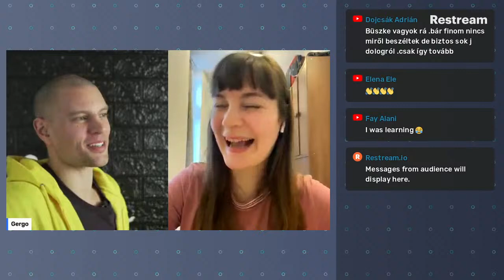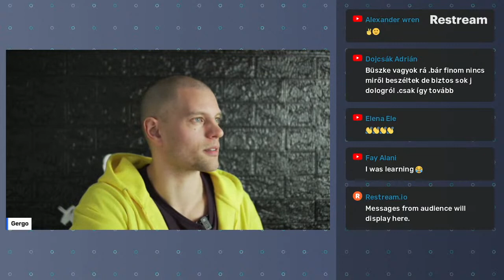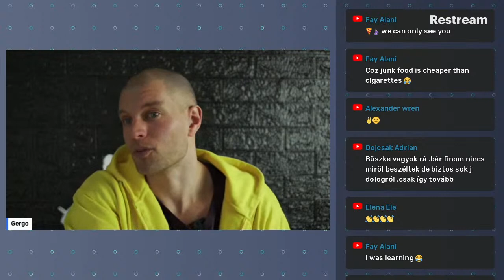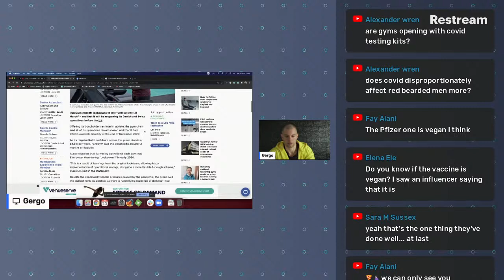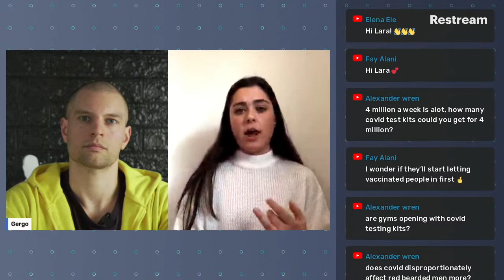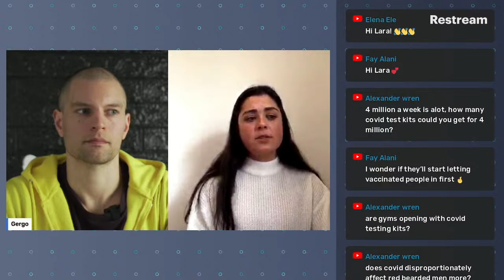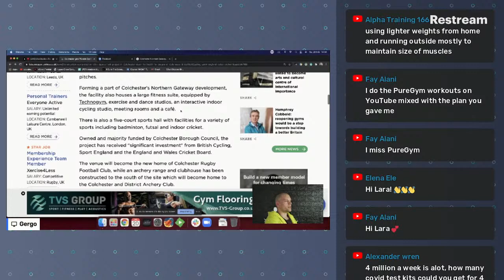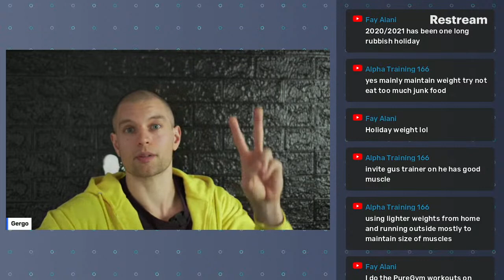The Future of Fitness Livestream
Interviewing coaches around the World

Schedule:
0:00 - Intro and First guest: Julia Ruff, Yoga teacher
34:00 - Fitness industry News
1:07:00 - Second Guest: Lara Rodriguez, Wellnesscode
1:33:33 - Q&A

Training Essentials: